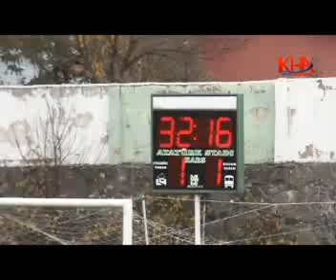karsspor 1 yomraspor 2 kafkas haber ajansı www kha com tr kha1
karsspor 1 yomraspor 2